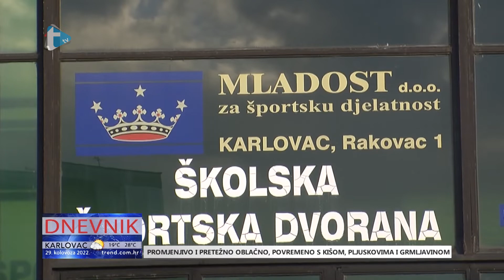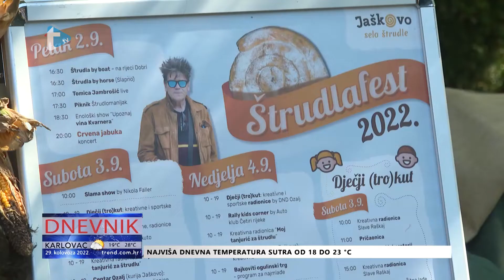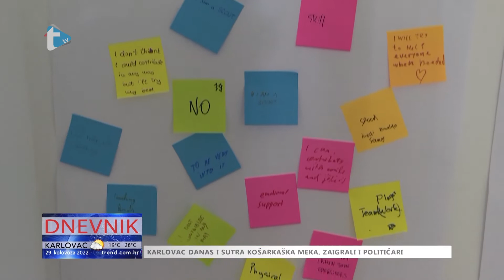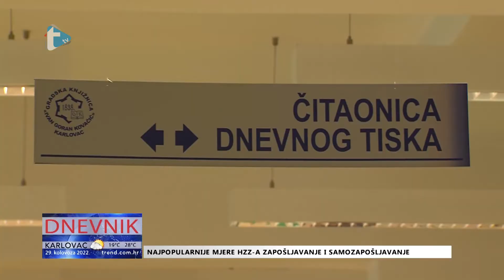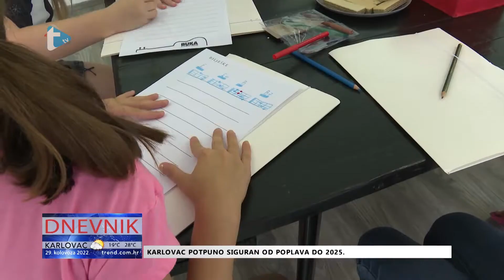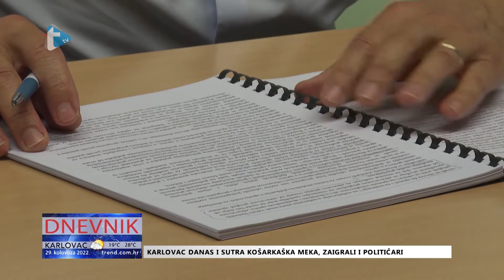Dnevnik - 1. 9. 2022.